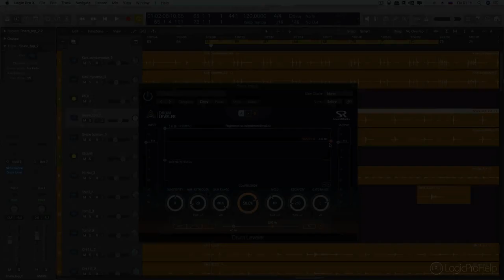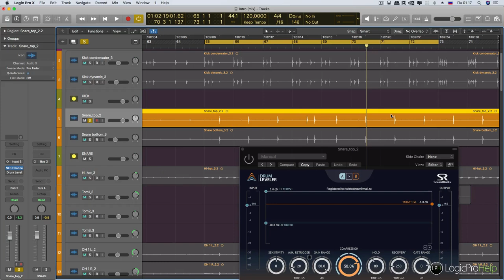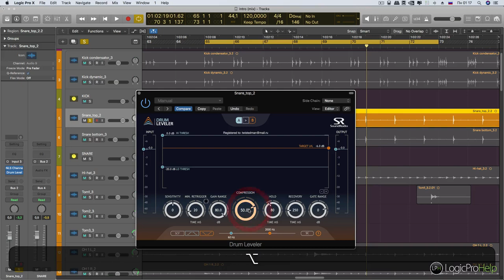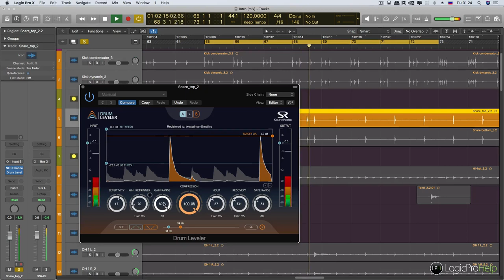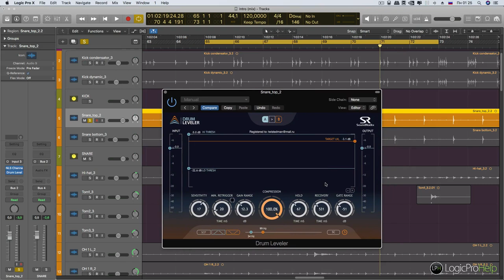SoundRadix - Drum Leveler. Обзор плагина [Logic Pro Help]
SoundRadix - Drum Leveler. Обзор плагина.